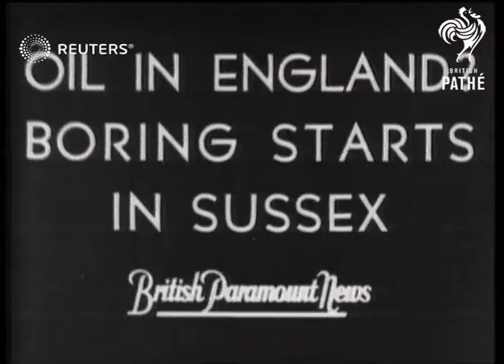OIL IN ENGLAND? BORING STARTS IN SUSSEX Parliamentary Secretary to Minister of Defence ope...(1937)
OIL IN ENGLAND? BORING STARTS IN SUSSEX Parliamentary Secretary to Minister of Defence opens new?

Full Description:

SLATE INFORMATION

Hellingly, England:
Gen. view well.
Semi view man fixing drill.
Angle shot tower..sinking well.
CU sinking drill.
Long view Apsley arrives.
Semi view Apsley arrives up steps.
Angle shot tower.
Semi view Lord Apsley opens well.
Pan from machinery to drill.
Pan from tower to drill working.

SOUND EFFECTS. Lord Apsley says that he hopes it will strike lucky and strike oil.

Industries, Trades and Crafts; Personalities - Politicians; Ceremonies - Opening; Great Britain
Background: OIL IN ENGLAND? BORING STARTS IN SUSSEX Parliamentary Secretary to Minister of Defence opens new oil-field in Sussex.